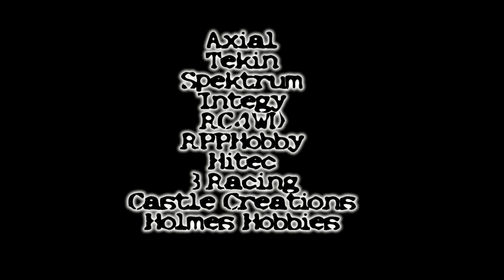Hilux Truggy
First very quick run of a new build.